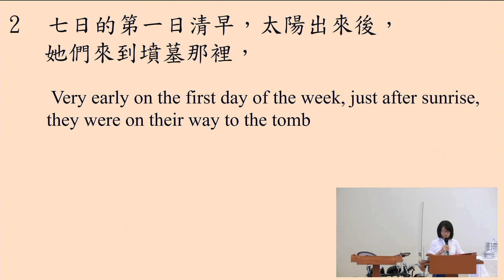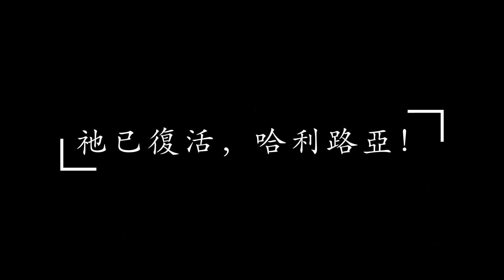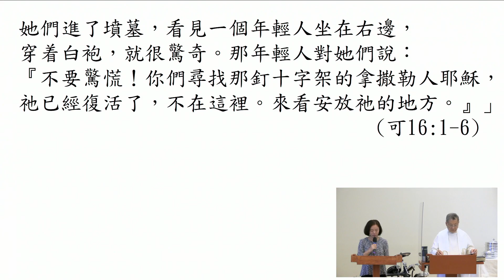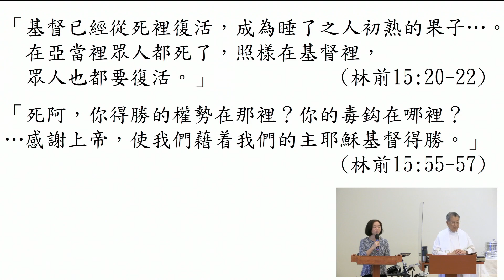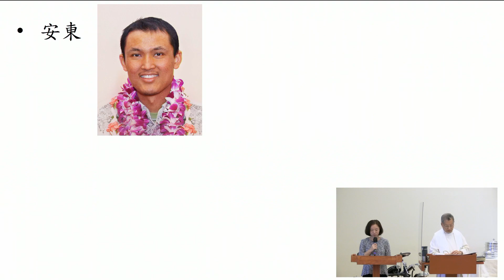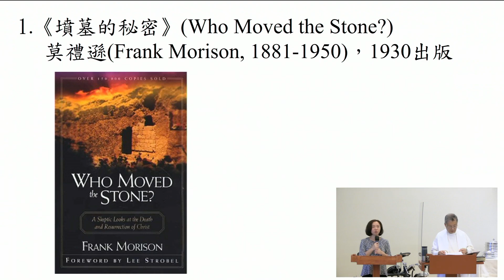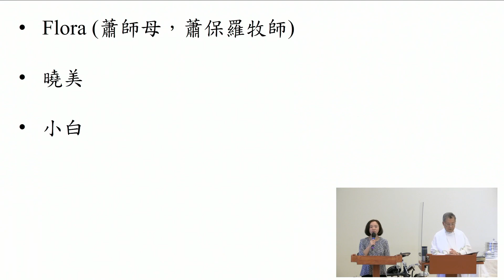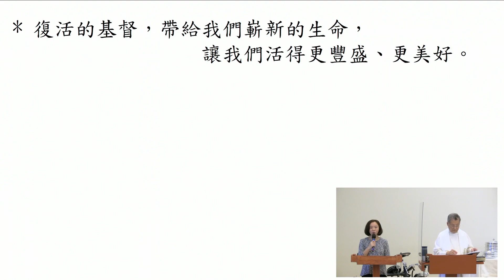2021/4/04 主日崇拜 - 「大石滾開了」